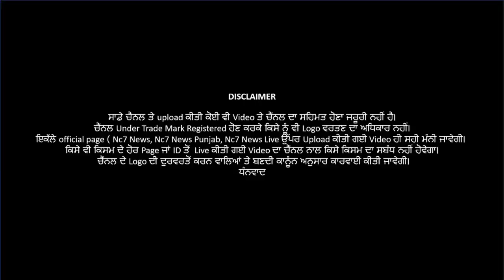28 March 2021 | Today Hukamnama | Darbar Sahib | Amritsar | Nc7 News | Aaj da Hukamnama